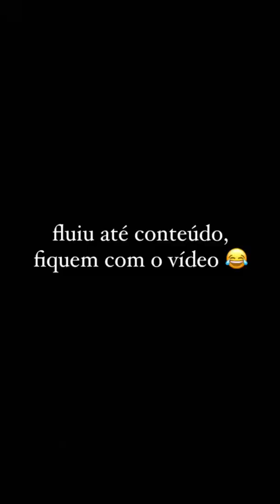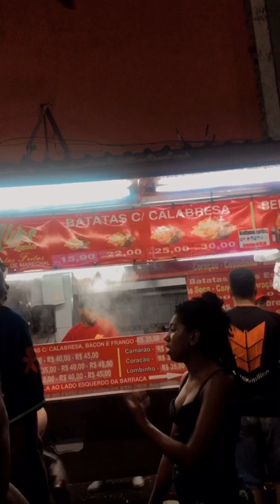ALGUNS FINAIS DE SEMANA COM OS MEUS